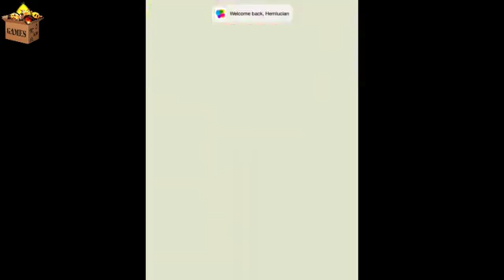[HowtoMakeTV]My Talking Tom SPINNER HAT & EXCITING NEW MINIGAME*Gameplay make for Kid #226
If you enjoyed this video please help to :
Explore the glamorous world of Talking Angela. Adopt Angela and make her your very own superstar. Customise her fashion, hairstyle, makeup and home - all while playing addictively cute mini games.

With over 165 million downloads already… don’t miss out on the fun!

ADOPT BABY ANGELA
Adopt Angela as your very own virtual pet and give her a fabulous life! Help her grow into a stylish city kitty. From teeth brushing to clothes shopping – she’s all yours!

Make Angela your very own superstar! Nurture her, sing to her, feed her delicious treats. Just watch – she’ll become your new best friend!

CREATE COLORFUL MAKEUP
Let your stunning sense of style shine by giving Angela a style make-over! Lipstick, eyeshadow, blush - customize to your heart's content! With dozens of different colors and endless creative freedom; you can really express yourself!

EXPRESS YOUR FASHION FLAIR
You’re fabulous, so make Angela fabulous too! Dress her in the latest fashions and the cutest costumes, from beautiful ballerina to punk ninja! Complete the look by giving her the perfect hairstyle too! With over a million different fashion combinations, you can create something truly unique!

Discover and play amazing new mini games! From Happy Connect to Bubble Shooter - all your favorites are here… and more are added all the time!

Unlock exclusive new outfits, level up, collect special stickers, customise her fabulous home… all while she repeats everything you say - in classic Angela style!

FEATURES:
- Play over 10 mini-games: Happy Connect, Bubble Shooter, Planet Hop and more! Earn gold coins and have fun!
- Record & watch videos: Record and share your own My Talking Tom videos and watch other videos too.
- Nurture your very own Tom: Play games with him, feed him his favorite foods, tuck him into bed.
- Visit your friends & other players' Talking Toms: Check out the apartments and look of other Toms, find treasure chests and get coins!
- Enjoy life-like emotions: Tom can be happy, hungry, sleepy, bored... his emotions change according to how you play with him.
- Unleash your creativity: Create your very own Tom by choosing from 1000’s of combinations of furs, clothing and furniture.
- Get rewards as you progress: Help Tom grow through 9 different stages and 999 levels unlocking new items and coins as you go!
- Interact with Tom: Talk and Tom still repeats everything you say. Poke, stroke and tickle him, and watch how he responds.